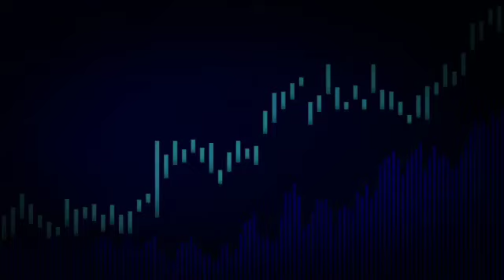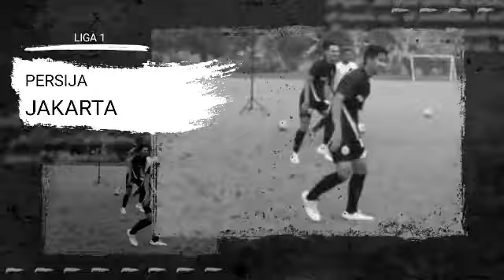berita Persija,THOMAS DOLL SEDIH KEHILANGAN 2 PEMAIN MASUK RUMAH SAKIT, GARA-GARA PEMAIN INI